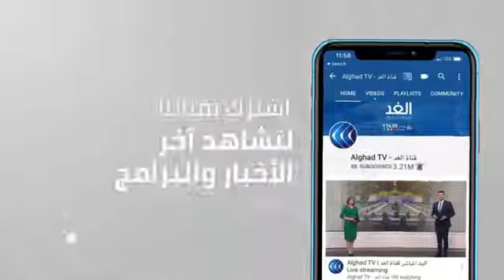واشنطن تجدد دعمها لعملية التحول الديمقراطي